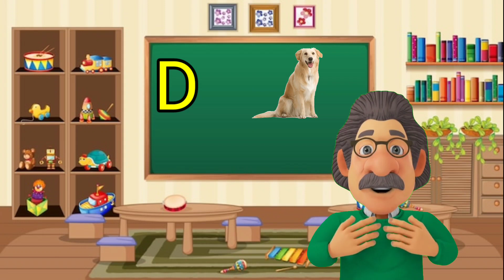a for Apple b for ball c for cat, abcd songs, alphabet,a se anar,k se kabutar, अ से अनार, अ से ज्ञ